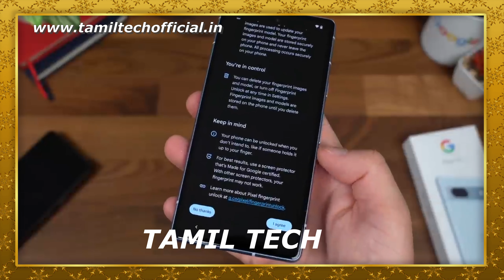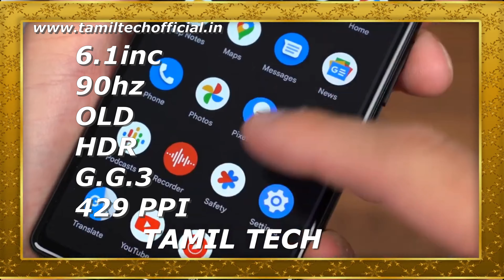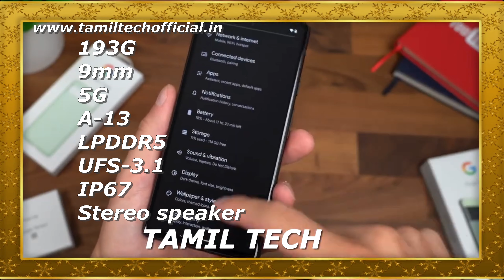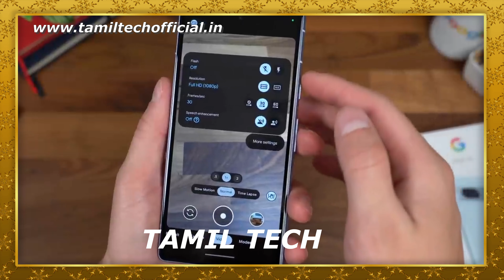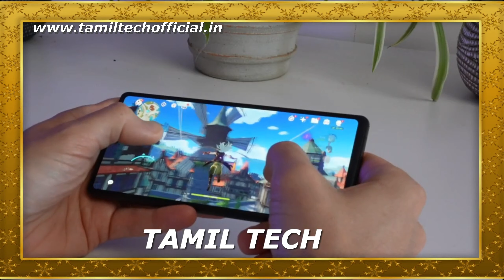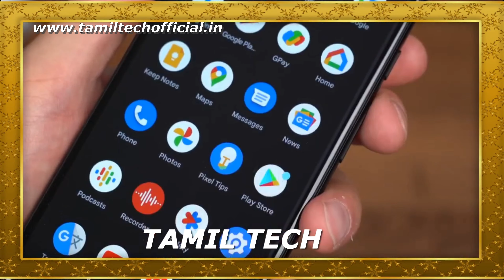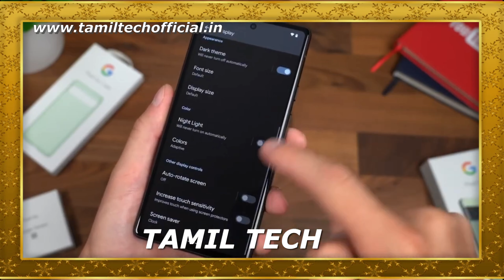Google Pixel 7a - Unboxing & Review - Tamil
Google Pixel 7a. First Impression in Tamil Tech. Watch the video fully and share your thoughts about this smartphone with me in comments.